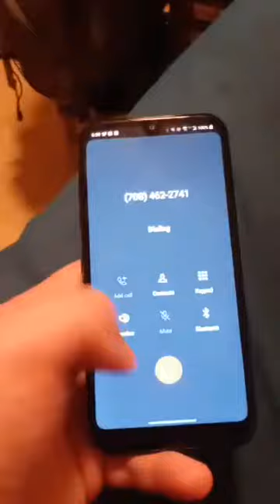Calling Toby Jones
You Know Robert Hines